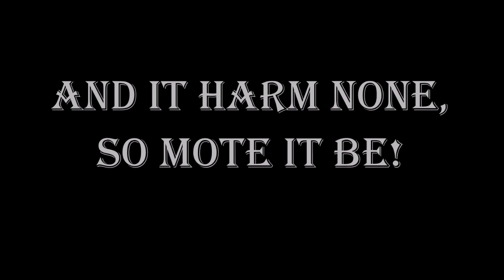MASS BINDING RITUAL ON PRESIDENT DONALD TRUMP?!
➡ VIDEO DESCRIPTION:
   Hey Hatchlings! So this video was rather unexpected but I felt the need to discuss the Mass Binding Ritual of president Donald Trump for tonight. I WILL NOT BE PARTICIPATING for I believe our energy is better directed sending love and healing vibes to all those affected by Trump's actions. I also believe we should spend our time protecting those who are directly affect by Trump. I urge you to reconsider participating in this ritual tonight if you have been planing on joining the Mass Binding. I'm sending all my love and light out to the world tonight. May we rise together as one.
   Let me know what videos you want to see in the future! I hope you enjoy the video!

Blessed be!
~DragonFeather